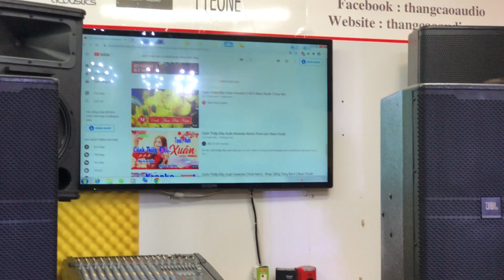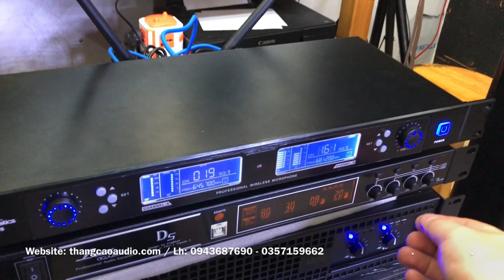Em Trai Mua Micro Lux acoustic U705S: 2tr400 | Hát Hay Như Ca Sĩ Nha AE